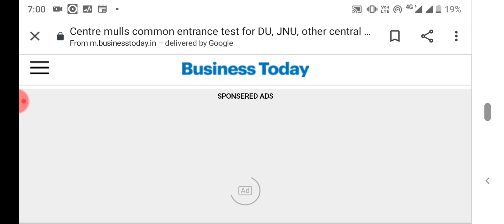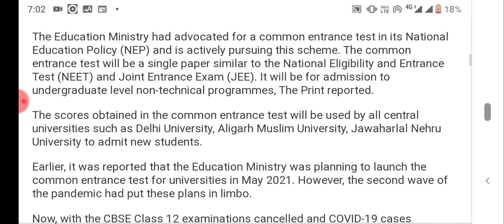CUCET 2021 NEWS ,CUCET EXAM IN JULY AUGUST NEWS BHU ENTRANCE 2021 BHU APPLICATION FORM